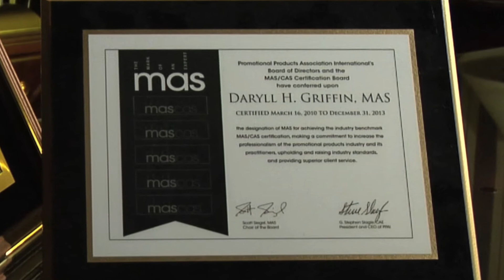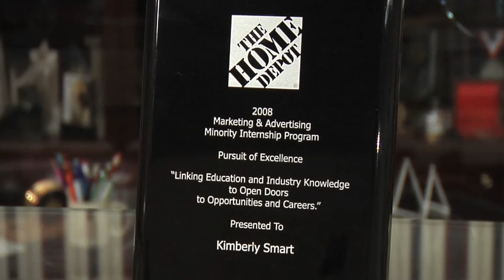Accolades, Inc Company Profile HD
Much more than simply another promotional products company -- Accolades, Inc. has captured the Atlanta market with their consultative approach to branding. For the past 20 years, the firm has distinguished itself by working closely with many of the Fortune 500 companies based in the area. However, as the founder and President of the small company, Daryll Griffin emphasizes the return on investment her services bring to client companies of all sizes.

"Developing a recognizable brand is so important for small and medium sized businesses because they just don't have the large advertising budgets of the large companies such as UPS, Coca-Cola, and The Home Depot. The creative branding strategies that we provide are designed to deliver powerful, long-lasting impressions that can help smaller companies compete at a higher level."

-- Daryll Griffin, Founder and President, Accolades, Inc.

Since being founded in 1990, the company has remained on a steady growth path by consistently delivering innovative branding services paired with quality promotional products that capture the spirit of each event, meeting or program.

The Accolades, Inc. suite of services has grown along with the size of the team and their experience. Now, more than ever, the company is focused on providing branding and consulting services to more fully support the custom awards and promotional products offered.

Accolades, Inc. receives accolades!

Everyone at Accolades, Inc. is proud of the awards and recognition they have received including:

2010 National Minority Supplier Development Council Regional Supplier of the Year (Class I)
2009 Georgia Minority Supplier Development Council Supplier of the Year (Class I)
1999 Supplier of the Year -- Georgia Minority Supplier Development Council
Blueprint Award -- Women Looking Ahead Newsmagazine
Star Supplier Award -- Coca-Cola Enterprises
Trailblazer Award -- WBENC/Georgia Women's Business Council
Innovation Award -- Turner Broadcasting System
Daryll Griffin has also been featured in articles and on several publication covers including:

The Atlanta Tribune
Enterprising Women Magazine
About Daryll Griffin

A story of success built upon leadership and continual growth

Accolades, Inc. was founded in 1990 when Daryll Harris Griffin left a successful career as the Regional Manager of Personnel Operations for Xerox Corporation. Prior to that she had been a public school teacher. Daryll earned her Bachelors degree from Stephens College and her Masters from Washington University. She also completed additional graduate work at the Kellogg School of Business at Northwestern University and at the Amos tuck School of Business at Dartmouth University via scholarships from UPS, Georgia Power and The Home Depot respectively.

As a native of Atlanta, Daryll has always been very involved in the community. In 2005 she was presented with the League Leadership Award from the Atlanta Business League where she served as Board Chair among other positions. She has also served on the Board of Trustees at Holy Innocents Episcopal School; as President of NSAC Jack and Jill on the Callanwolde Arts Center Board; and as GMSDC Board Secretary. Daryll has been featured in Who's Who in Black Atlanta, was among the Top 1000 Women in Georgia by Women Looking Ahead Newsmagazine and also received the Outstanding Minority Business Award from the Georgia Association of Minority Entrepreneurs (GAME). Daryll has been named to Atlanta's Top 100 Black Women of Influence and is a member of Delta Sigma Theta Sorority and the Leadership Atlanta Class of 2001.

Building relationships and sharing knowledge within our community

Accolades, Inc. is proud of our membership and involvement in these associations.

Metro Atlanta Chamber of Commerce
Atlanta Business League
Women's Business Enterprise National Council
National Minority Supplier Development Council, Inc.
Promotional Products Association International